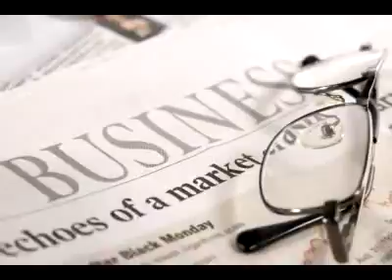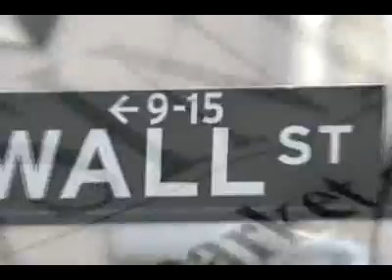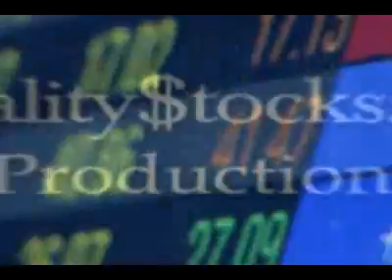Quality Stocks Daily Video 3/19/2008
I'm Cathy Rankin, and for Wednesday March 19th we're bringing you the latest news from around the markets.

(HEADLINE NEWS)

As computers continue to increase in performance, the amount of energy required continues to rise. By using Angstrom's liquid cooling, ultra-efficient power technologies and acceleration software, businesses can substantially decrease their computing costs by reducing the power needed.

And now for a look at the Small Cap news Quality Stocks is tracking...

The QualityStocks.net Daily Newsletter would like to highlight China Housing & Land Development, Inc. (CHLN) as "One to Watch"  up 6%  with over 11 thousand shares traded.

Stem Cell Therapy International, Inc. (SCII.OB) announced significant news in early August of last year, (SCII.OB)  announcing it had acquired the exclusive worldwide rights to a new, U.S. Patent Pending anti-rejection umbilical cord blood stem cell technology. The Patent Pending anti-rejection umbilical cord blood stem cell technology offers patients awaiting organ transplants an additional alternative in cases where a 'matching' donor cannot be found in time.

Pay88 Inc. (PAYI.OB) up 66% with over 118 thousand shares traded.

And that's our newsmakers, Stay tuned right here to QualityStocks Daily Newsletter for the latest news from small cap to large cap, and everything in between by QualityStocks.net. Where performance is tracked daily.

Thank you for tuning in, I'm Cathy Rankin, Have a great day and we'll see you tomorrow, right here on The QualityStocks Daily Report.